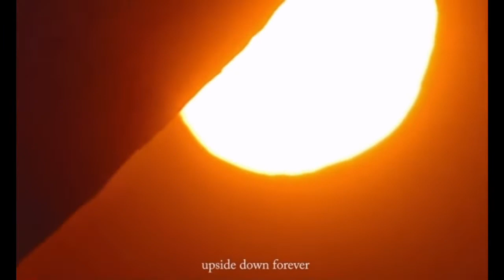C’est exquis cadavre. Original film n’y VansSurf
Original video with awesome soundtrack in French and amazing footage for VansSurf